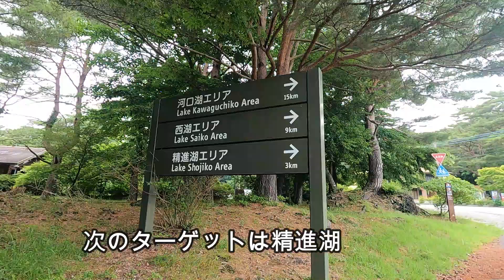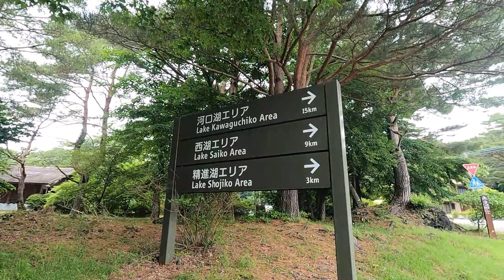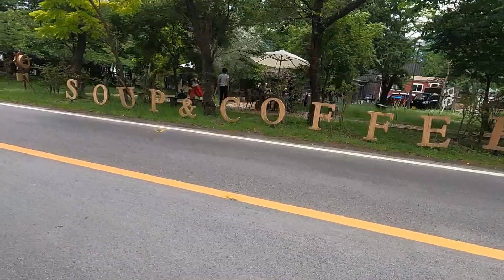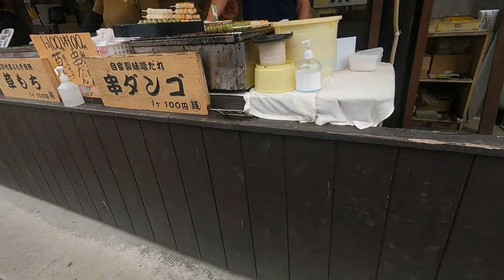【チャレンジ企画】富士五湖をチャリで制覇する男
ホリローが富士五湖をチャリで制覇するチャレンジ企画やってみた～！